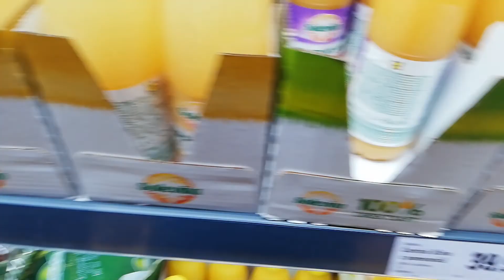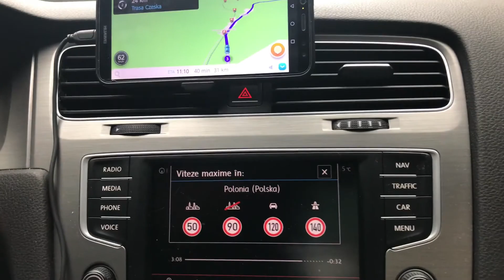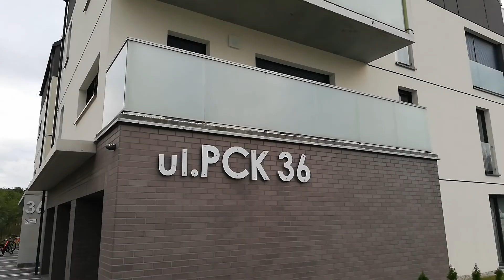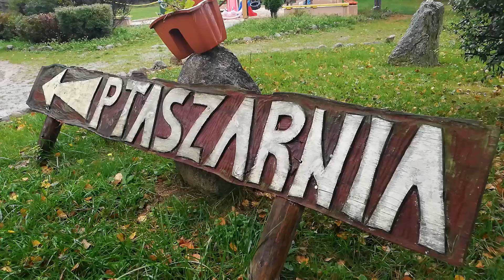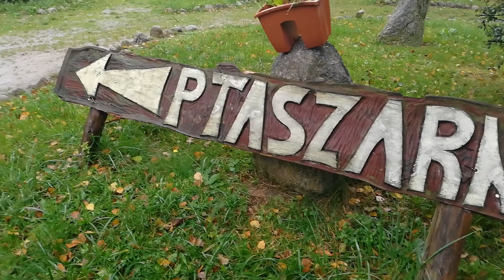AM VIZITAT POLONIA. PRIMELE CADRE DIN DRONĂ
Weekendul trecut l-am petrecut în Orașul Jelenia Gora din Polonia. Puteți vedea în acest clip (și în cel următor) cum a decurs totul. 😷

Songs used in this video are from